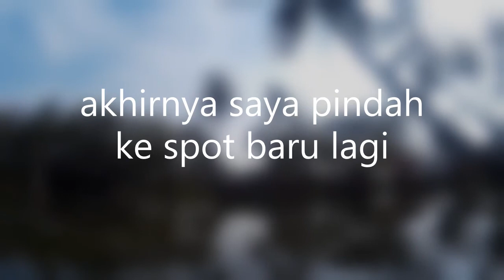Ngebolang nyari ikan Monster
kali ini saya main ke daerah tangerang deket kampung melayu, disitu ada pemancingan lama. umpan yang saya pakai adalah pelet 781 dengan pancing pen rod dan reel spin cast. lumayan untuk ngebolang di akhir puasa. ikan disini ada patin dan bawal 5 kiloan sama ikan nila dan ikan mas. cuma dikolamnya sendiri sudah ga ditebarin lagi sepertinya. ada 3 kolam besarnya. untuk kondisinya sudah banyak rumput rumput yang tinggi dimana mana. pada saat saya main kesana yang mancing disini juga hanya 6 orang saja. oke guys jangan lupa untuk klik subcribe like dan share...

video di channel saya saya buat sebagai jurnal mancing yang online bagi saya dan bisa dilihat oleh orang banyak baik saat boncos maupun pas panen ikan banyak hehehehe... semoga kedepan bisa sering sering ngetrip baik di laut maupun di sungai. amin

ingat guys jangan lupa bahagia. karena yang bisa ngebahagiain kita sebenarnya adalah anda sendiri guys.